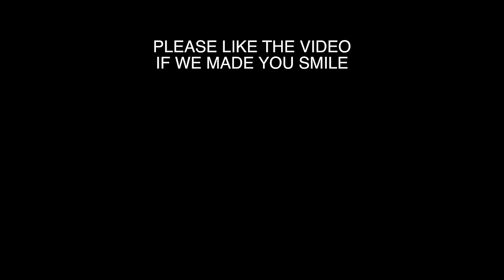Papa ne bacha liya ❤️ - Bracelet kho Diya 🥺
Daily ke siyaape kyu hote hain 😂

Friends
corona
Family vlog
Lifestyle vlog
Vlog
Vlogs
Lakhneet
Lakhneet vlogs
Neetu bisht
Funny Vlog
Funny Vlogs
Study
Family
home

neetu bisht father
travel vlog
hindi vlogs
daily vlogger
funny vlogs
family videos
travel vlogs
Prank
funny
khushi punjaban